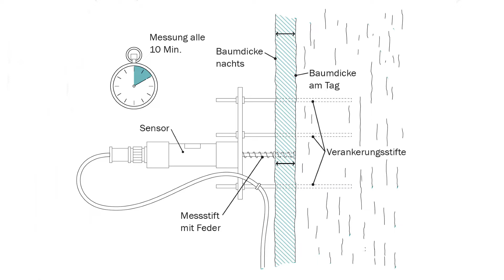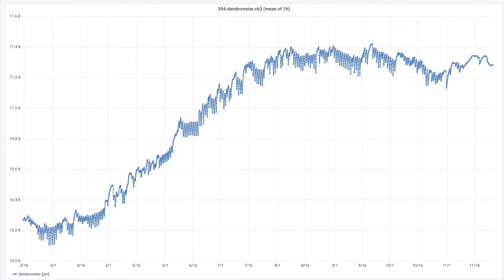Die Bäume wachsen sehen mit dem Punkt-Dendrometer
Das Punktdendrometer ist ein wichtiges Instrument, um herauszufinden, wie sich Trockenperioden auf Wälder auswirken. Es misst das Wachstum und das Wasserdefizit eines Baumes, indem es winzige Schwankungen in der Stammdicke aufzeichnet. Tagsüber schrumpft der Stamm, weil über die sogenannten Spaltöffnungen in den Blättern Wasser verdunstet. Nachts sind diese Öffnungen geschlossen und der Stamm dehnt sich wieder aus, weil er mehr Wasser aus dem Boden aufnehmen kann, als er verliert. Zusätzlich nimmt er über die Wachstumsperiode hinweg an Umfang zu. Die Forschenden von TreeNet (treenet.info), einem Forschungsnetzwerk unter WSL-Leitung, haben im Schweizer Wald über 350 Punktdendrometer installiert. Die mit ihnen erhobenen Daten sind in ihrer zeitlichen Auflösung einzigartig.